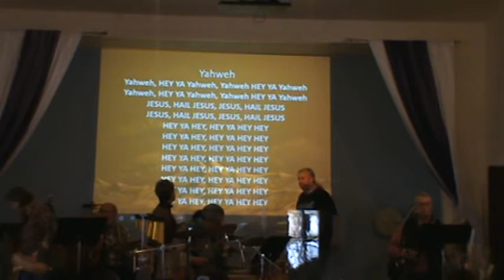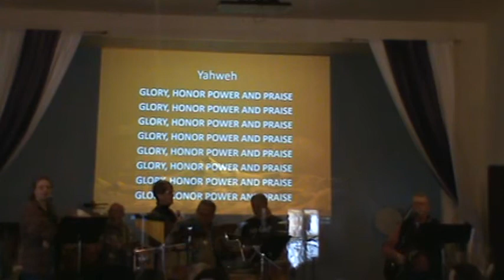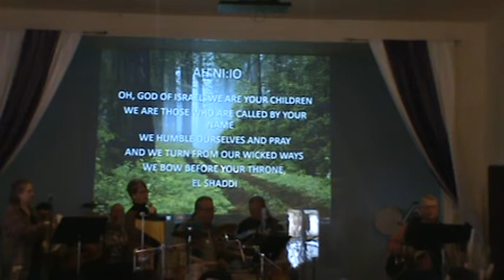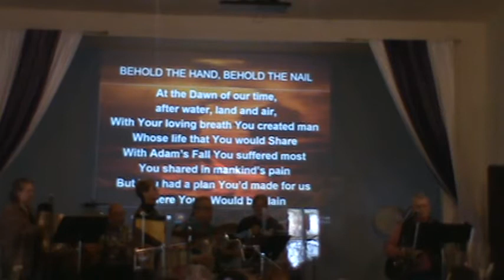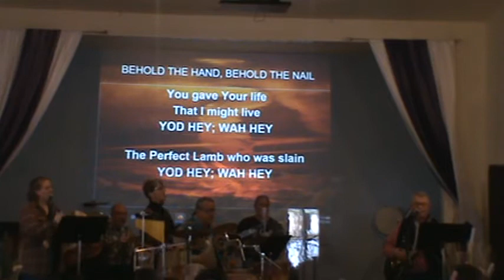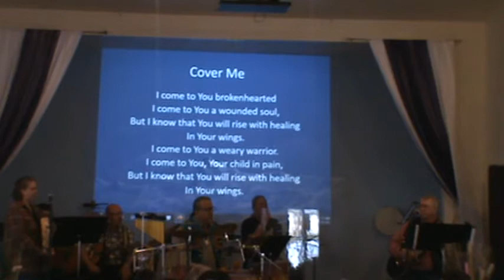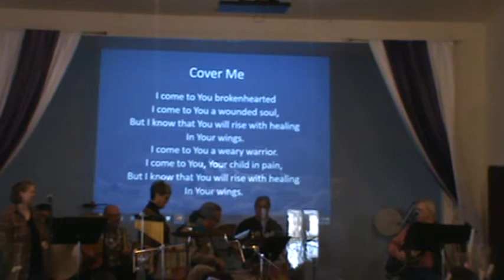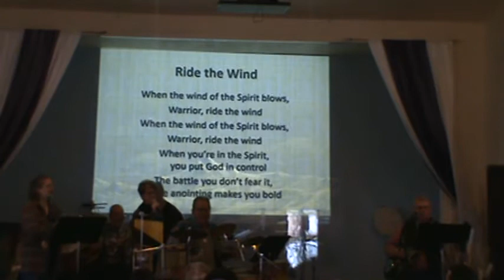Drumspeaker Sacred Ground Baptist Church Siletz OR Sun 4 10 22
Jerry and Leslie Chapman minister in song and word, with Dan Lundy, Rebekah Borden, drummer Tom Panich, Scott Albright, Sam Smallmon.  Communion led by James Borden.  Drummers led by LaRita Lundy.